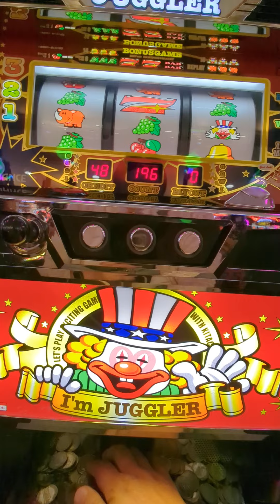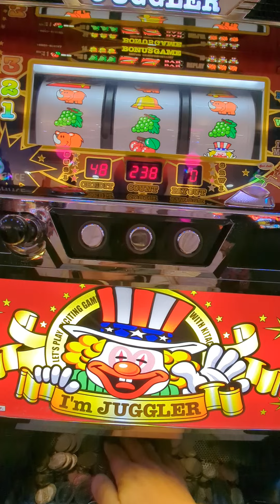生入り5連（´・ω・`）